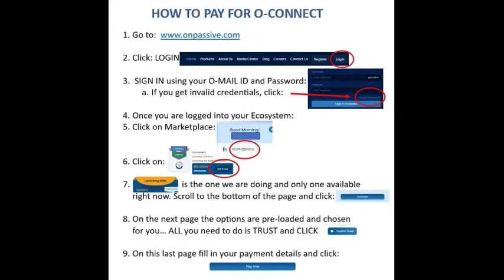I was born to change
I was born to change the world starting with you, here I'll show you how we have some big news, I was gonna try to play with you and have some fun up front, but I guess we Might as well avoid it after this cause I have a lot Will bring a smile to everyone's face. The permanent one, it's like unlimited refills of Botox in the best smile you can have What could be better than that, I wish I had one too, so here's the deal, obviously It's no secret that we just uh Uh gonna start some uh paid products, I'll be very frank with you and don't hold me back with the word 'and' but I'll leave it up to you, I'll leave it up to you how you do this o-connect in onpassive And onpassive is going to be live soon, probably not in the middle, well, it's a high percentage, upper 90s maybe this week, now a week or two later it's going to be o-tracker, It is scheduled to roll out in a week or less. There's going to be o-desk and so on so it's not just we'll see what's going to happen we're telling you I'm telling you from the kitchen our people are still in the office what time is it now Chris Seller Hyderabad right now It's eight o'clock yes oh we can't hear you yes yes about 8 o'clock in the morning 8 o'clock we still have yes sir and the people from the day before yesterday so we're there for a reason they're working and I'm very much for you too Am tough, but we want to make sure you know that we are in a presentable way, we can go out whenever we want, we wanted things a certain way but we thought that now we Will not do this. We're going to do it a certain way Things are a certain way But we thought we wouldn't do it all together anymore because we've had enough of what we've done Stabilization has stabilized,